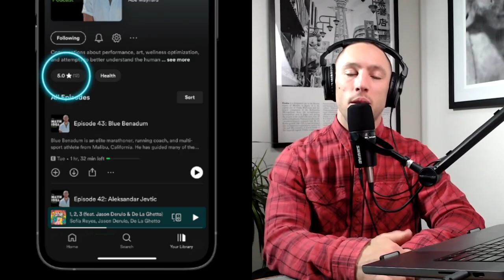Chad Smith: How to Strength Train for JiuJitsu, and Juggernaut BJJ | The Mayn Idea Podcast #70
Chad Wesley Smith is a purple belt in Brazilian Jiu JItsu, Founder of Juggernaut Training Systems, Juggernaut AI App, and The Juggernaut BJJ App. He has personally developed the strength and conditioning programs for Otavio Sousa, Romulo Barral, Felipe Pena, Neiman Gracie, and Phillipe Della Monica.

Athletic Greens - year supply Vitamin D + 5 free travel packs.

OUTLINE:
Here’s the timestamps for the episode. You should be able to click through then timestamp on most players:

(0:00) Intro
(2:09) What Is An Expert?
(5:00) Why Social Media Doesn't = Credibility
(7:40) Powerlifting vs. Weightlifting
(12:50) What Is Strongman?
(14:40) Weight Training & Staying Healthy For BJJ
(19:00) Juggernaut AI
(30:00) Business of Selling Information
(34:00) Strength Training For Jiu Jitsu
(39:00) Specificity vs. Special Strength
(43:07) Managing Output For BJJ Hobbyists/Practitioners
(51:00) David vs. Goliath in Jiu Jitsu
(54:00) Getting Humbled